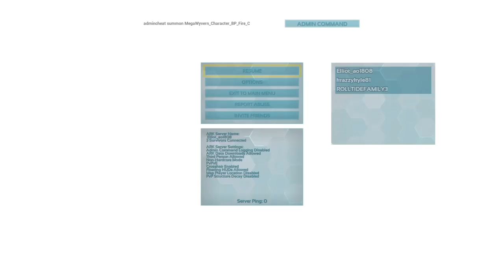Ark Stream !!! Road to 100 subs